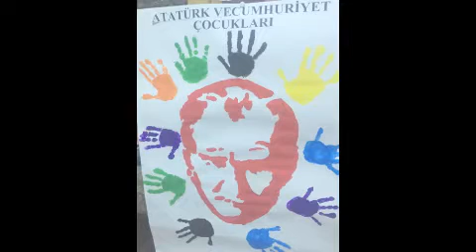23 Nisan Atatürk Çocukları